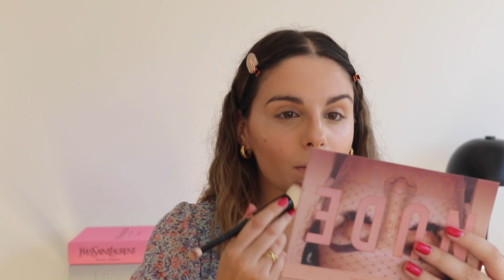TESTEI OS PRODUTOS FAMOSOS DA INTERNET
Olá! Hoje partilho com vocês a minha review de vários produtos famosos da Internet! Já conheciam algum destes produtos?